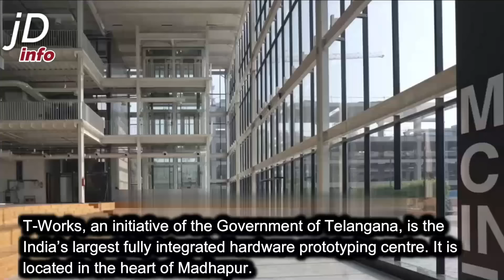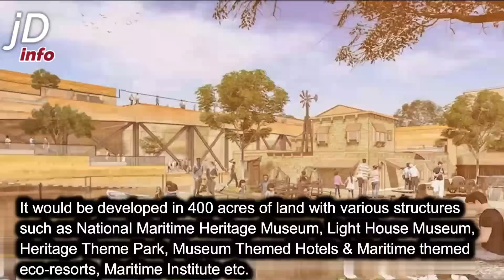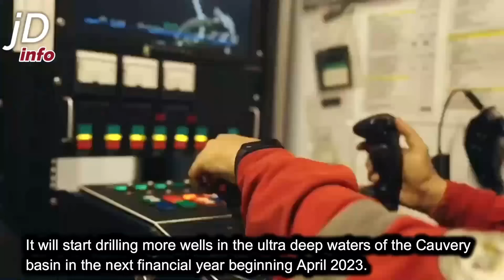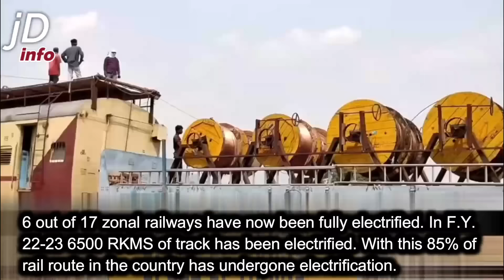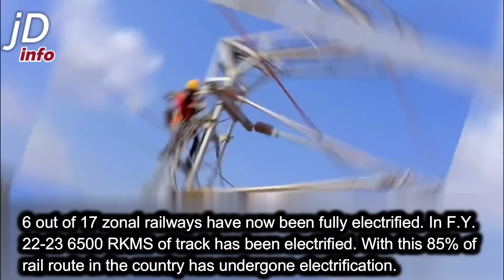India's infrastructure buildup in 2023